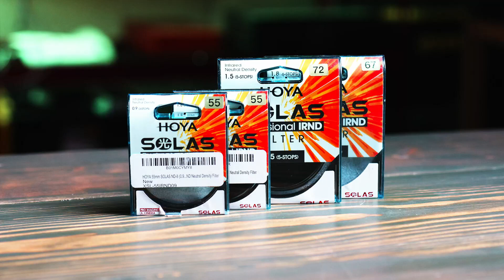Hoya Solas ND Premium ND & IR Protection